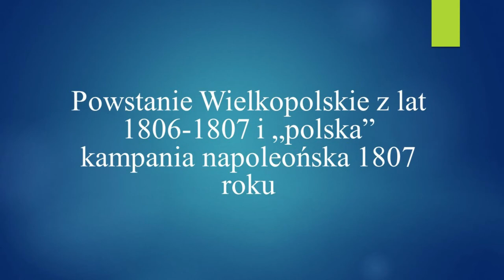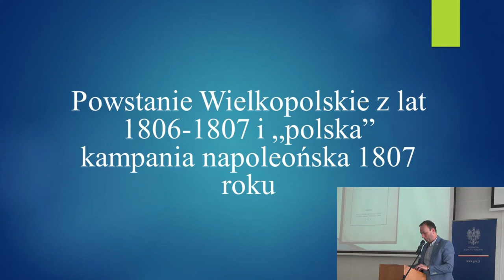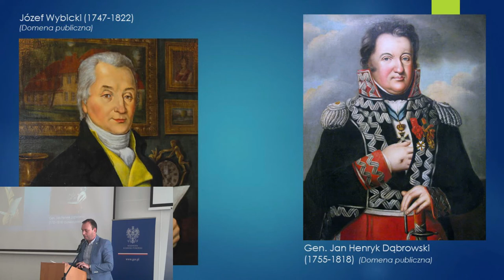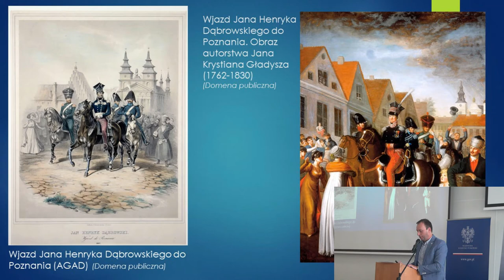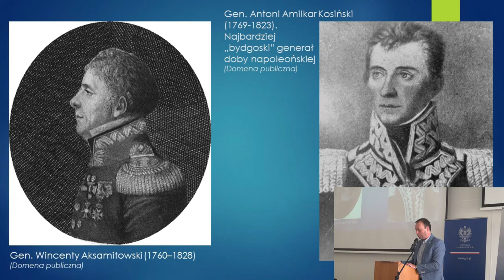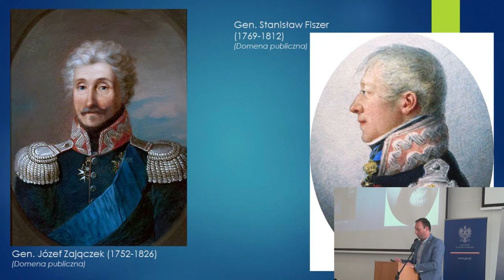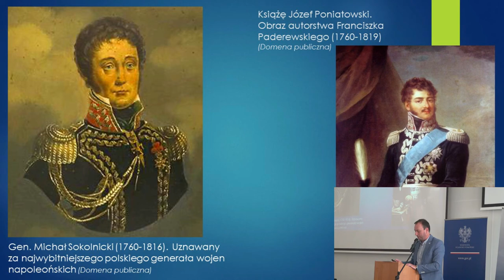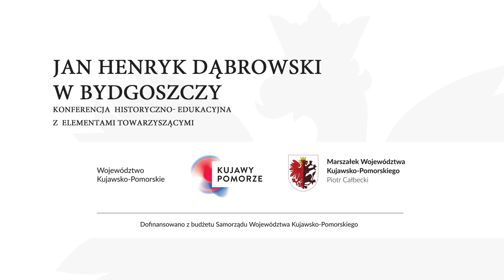Sławomir Łaniecki - Powstanie Wielkopolskie z lat 1806-1807 i "polska" kampania napoleońska 1807 r.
Wykład dr Sławomira Łanieckiego zarejestrowany podczas konferencji Jan Henryk Dąbrowski w Bydgoszczy. 15 Października 2021 Biblioteka Uniwersytetu Kazimierza Wielkiego w Bydgoszczy